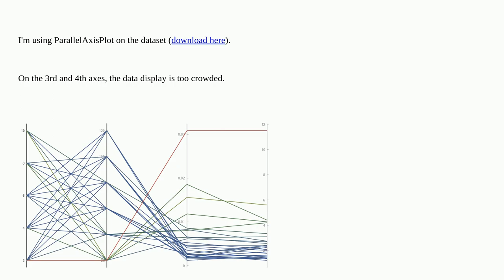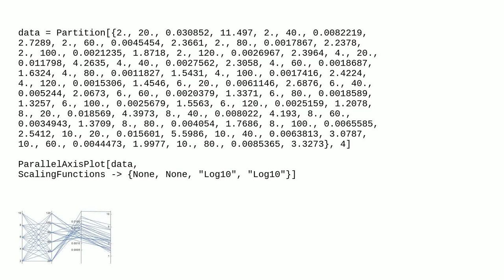How to set log scaling axis in ParallelAxisPlot?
A special thanks goes out to the community

  plotting